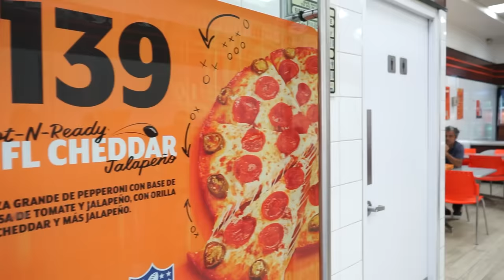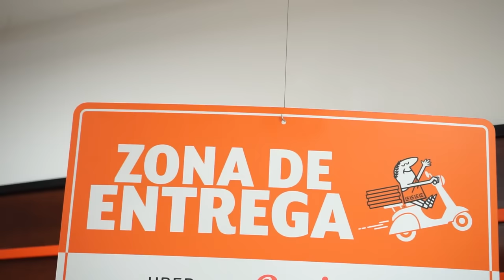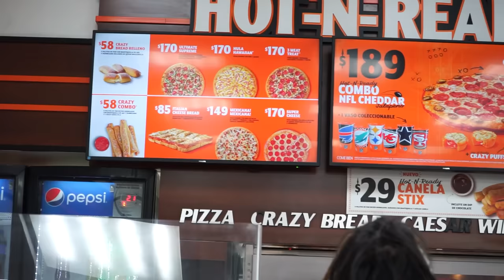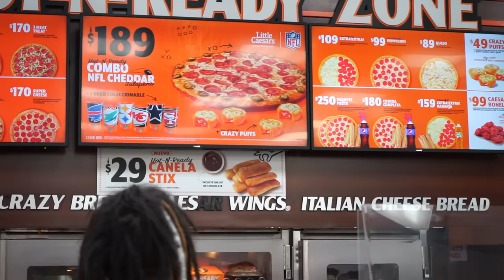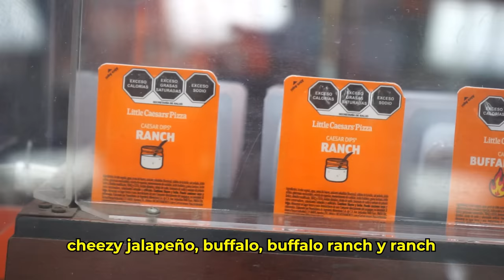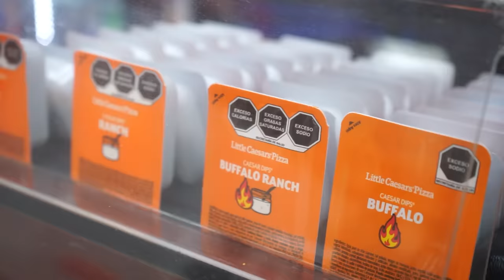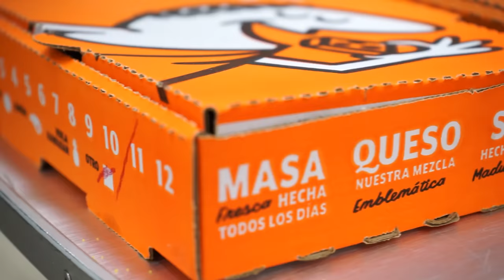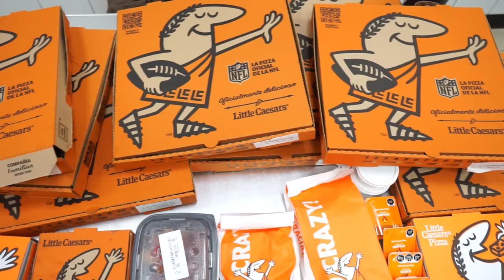COMPRÉ TODO EL MENÚ DE LITTLE CAESARS - Lalo Elizarrarás